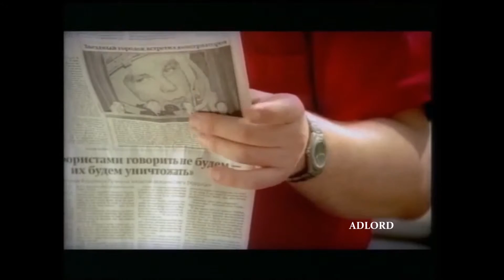Viagra - Russia - 2000